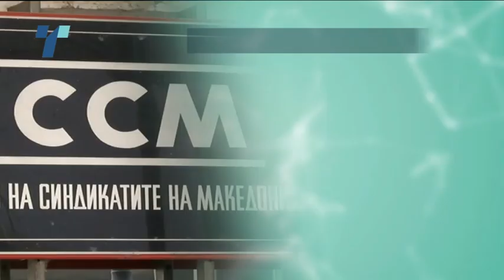Срамен, нечовечки и неодговорен однос на пратениците